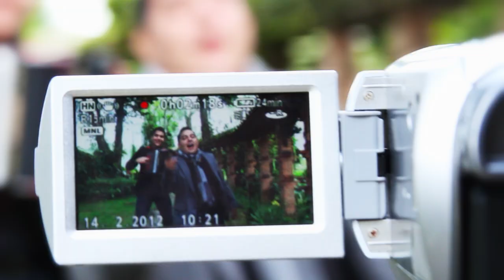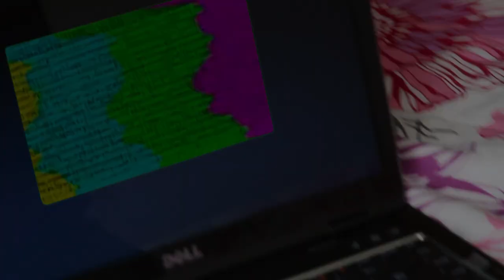Atrapados por el amor HD William Vargas & Luigi Fernandez (Vídeo Oficial)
Vídeo Clip Del Tema Musical "Atrapados por el Amor", del Artista William Vargas y Luigi Fernandez, Rodado en la Ciudad de Bucaramanga y la Mesa de los Santos. Bajo la Producción de Toño Suarez Cine y Televisión.

Artistas: William Vargas y Luigi Fernandez
Tema: "Atrapados por el Amor"
Duración: 4:30
Director: Toño Suarez
Dir. de Fotografía: Wilson Escobar
Post - Producción: Toño Suarez

2012